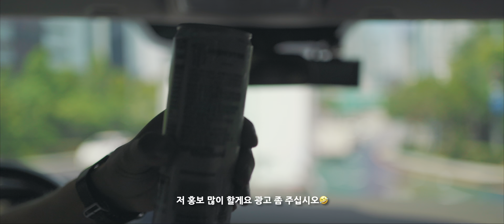팬이라면서 자고있는 나를 깨우는 캠퍼..이게무슨..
자고있는데 갑자기 팬이라면서 저를 깨운 캠퍼..
그는 대체..누구일까요?